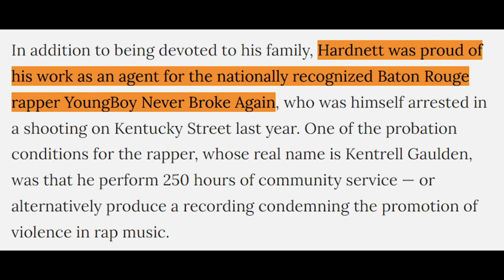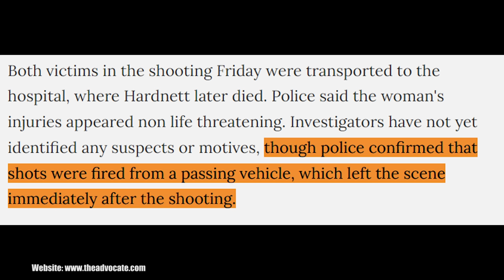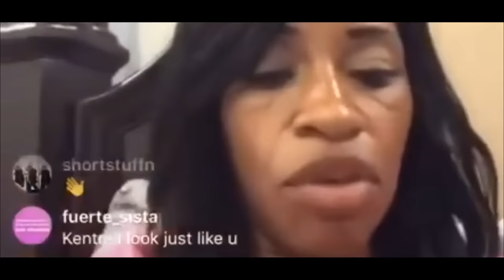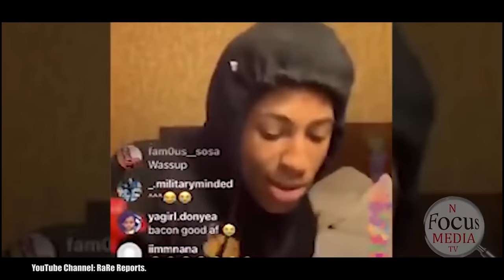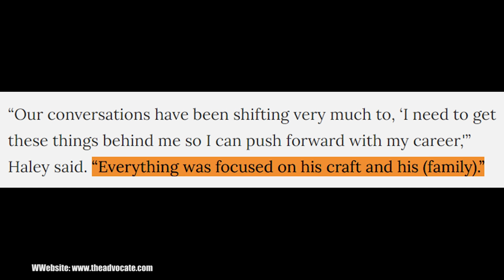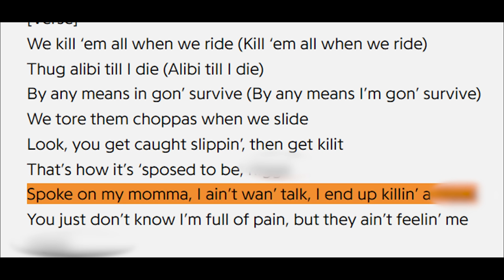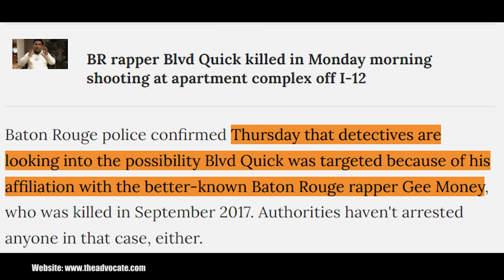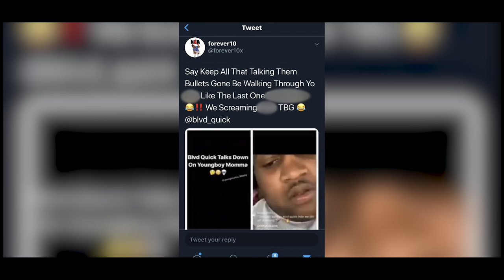The Final Hours of BLVD Quick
September 2017, the passing of Baton Rouge hip-hop rising star Garrett Burton also known as Da Real Gee Money would pour gasoline on an already brewing beef between what authorities label rival gang sets